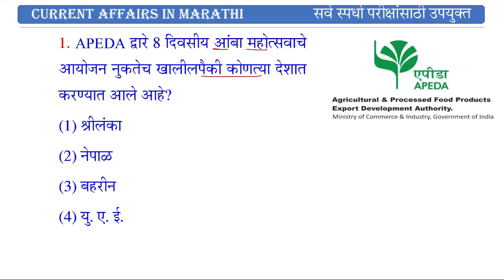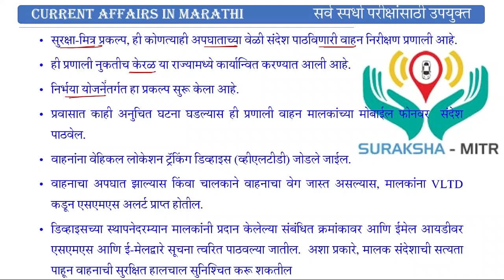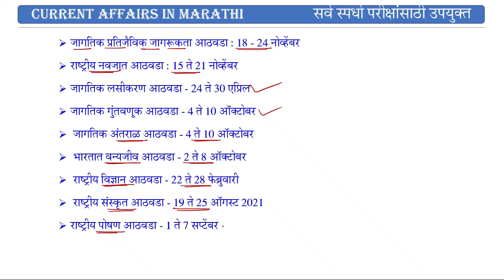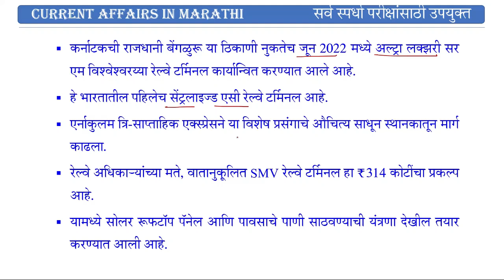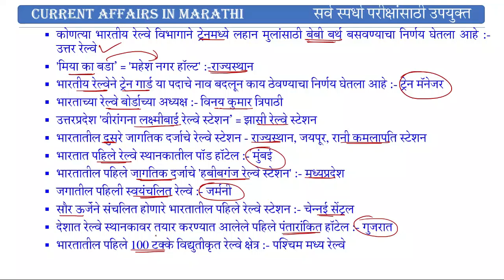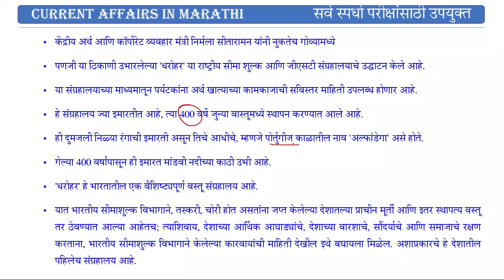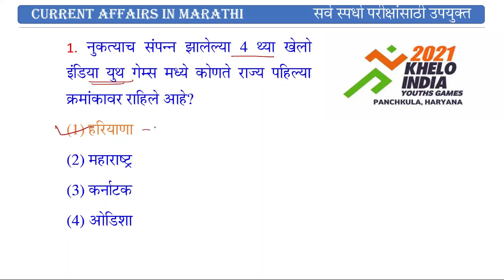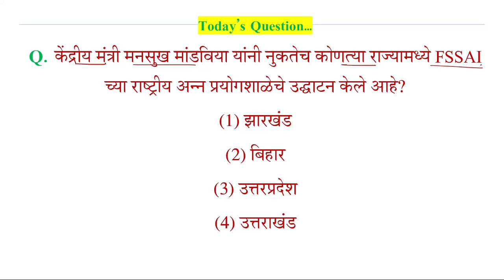17 June 2022 || Current Affairs Marathi || Current Affairs in Marathi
17 June 2022 || Current Affairs Marathi ||  Current Affairs in Marathi || Current Affairs 2022